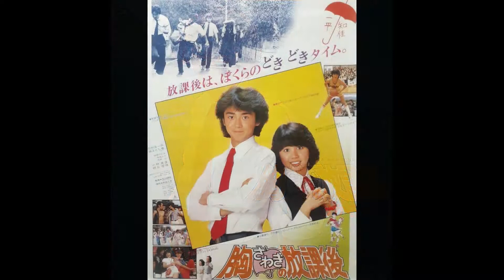胸さわぎの放課後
1982年3月21日発売。
作詞:松本隆   作曲:原田真二   編曲:瀬尾一三